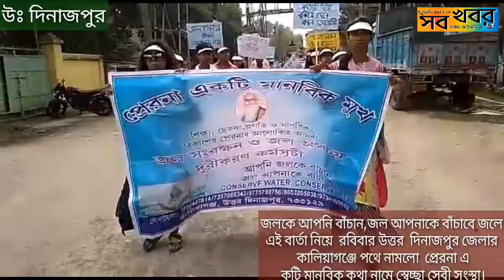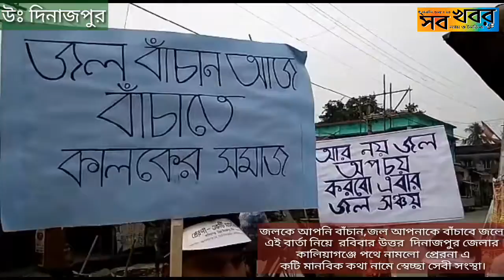জলকে আপনি বাঁচান,জল আপনাকে বাঁচাবে-এই বার্তা নিয়ে পথে নামলো প্রেরনা স্বেচ্ছা সেবী সংস্থা।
জলকে আপনি বাঁচান,জল আপনাকে বাঁচাবে জলে এই বার্তা নিয়ে  রবিবার উত্তর  দিনাজপুর জেলার কালিয়াগঞ্জে পথে নামলো  প্রেরনা একটি মানবিক কথা নামে স্বেচ্ছা সেবী সংস্থা।